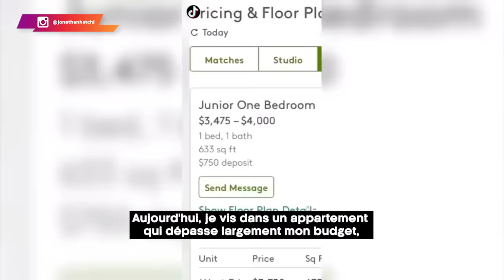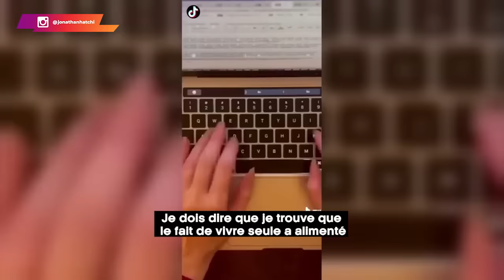Les femmes modernes ne veulent plus être fortes et indépendante et veulent un homme à leur côté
🚨 Les femmes modernes ne veulent plus être fortes et indépendantes et veulent un homme à leur côté 🚨

Malheureusement, aujourd’hui certaines femmes fuient ce rôle. Entre facilité et paresse, elles souhaitent profiter de tous les avantages liés au statut de femme au foyer, sans rien faire en contrepartie.

Le comble, c’est qu’elles ne comprennent toujours pas la raison pour laquelle les hommes les laissent pour épouser les femmes qui ont encore cette éducation du foyer...

0:00 Hors contexte
03:21 Des éléments factuels
09:06 Cette erreur fatale
09:35 Un cas d'école
14:57 La douille du féminisme moderne